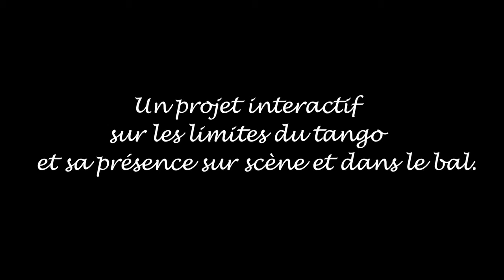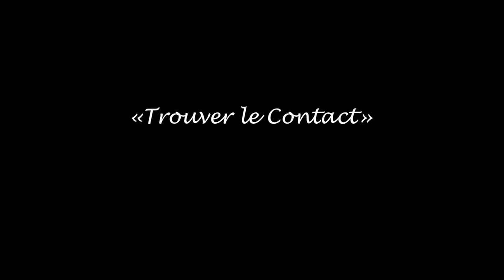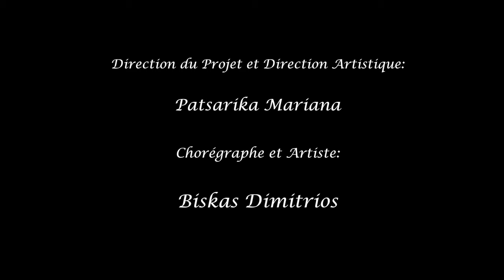Projet Cité Tango, Cie Mouvements Dansés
Le projet 'Cité Tango', est un projet qui a comme enjeux principal la mise en question du positionnement du spectateur face à une oeuvre chorégraphique et les artistes. Le public participatif en suivant nos consignes, a aidé à la création du spectacle le jour-même, suit d'un atelier d'experimentation du mouvement du corps.  Porteuse du projet est la danseuse et chorégraphe Marianna Patsarika qui a conçu et réalisé le projet avec son partenaire Dimitrios Biskas.
Le projet a été réalisé grâce au soutien financier des établissements FSDIE Paris 8, et du CROUS-Créteil.
Un grand merci à tous les amis et les participants du projet qui ont aidé à la réalisation du projet!
Montage réalisé par Anastasia Eleutheriou! Merci Anastasia!